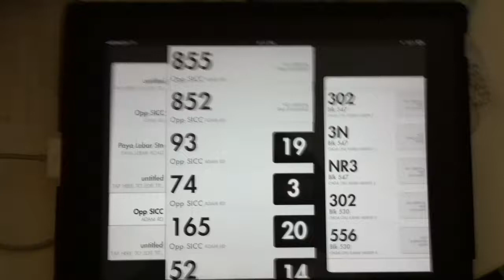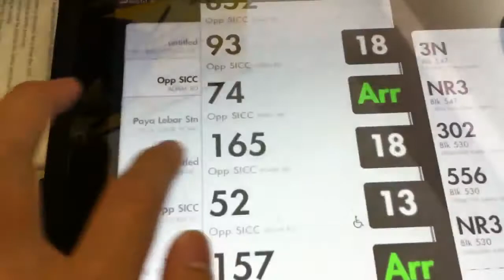SG NextBus for iPad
Still working on this. Started coding this morning. Very good progress :)